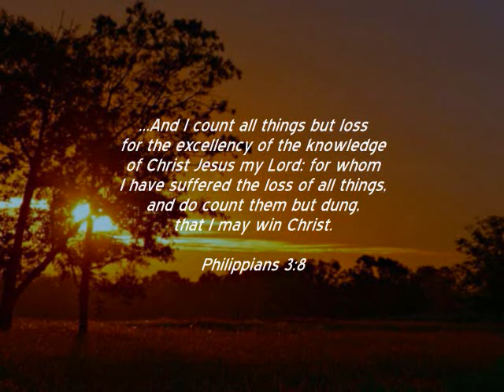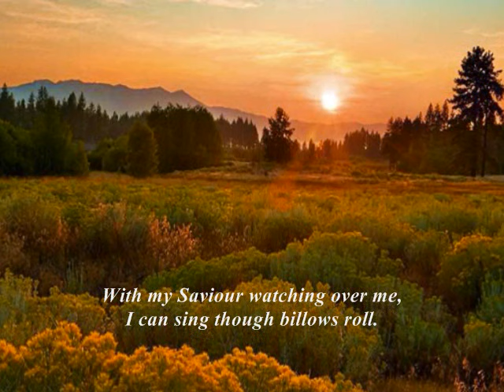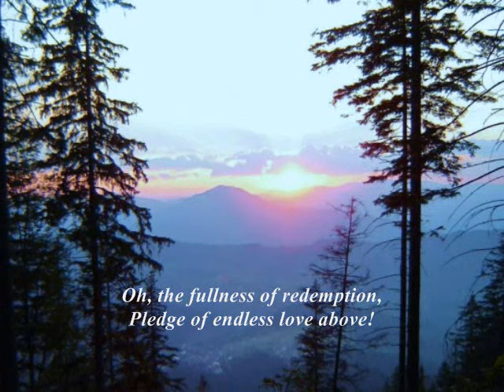Take the World, But Give Me Jesus